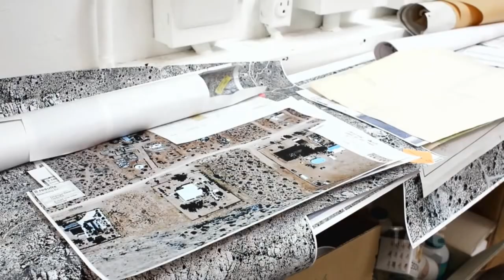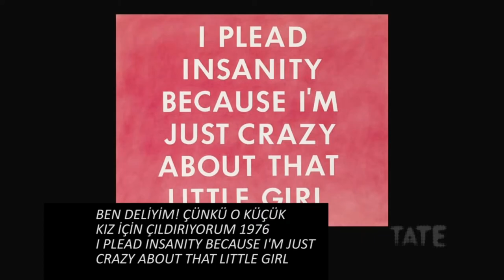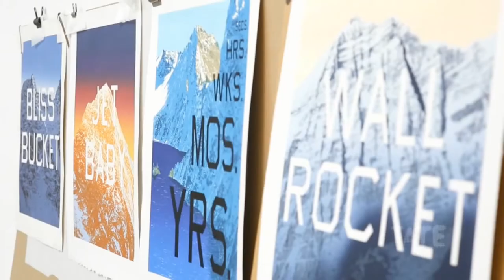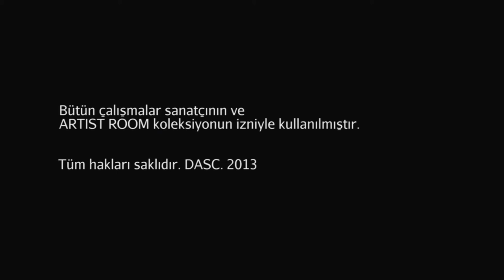Ed Ruscha (Tate Modern Müzesi / Global Modernizm)